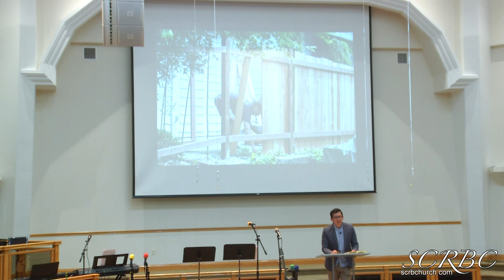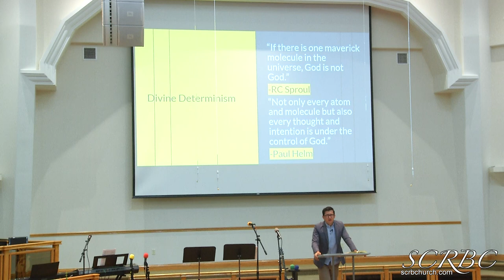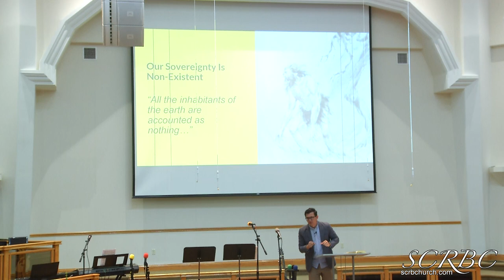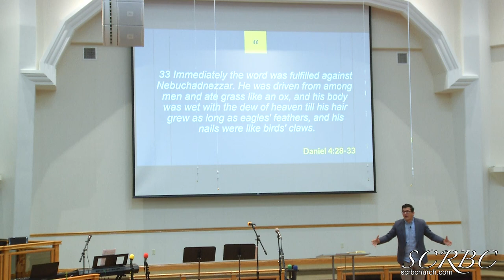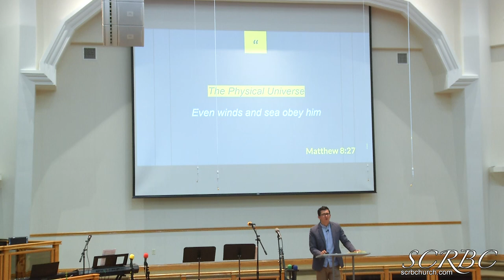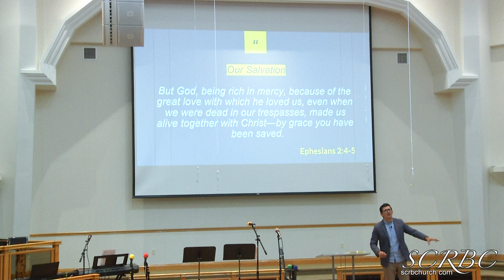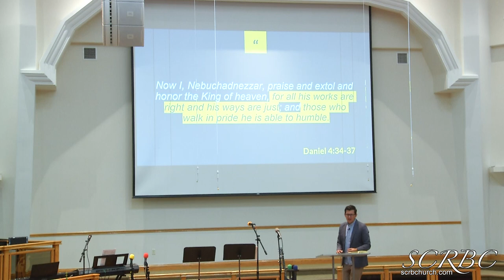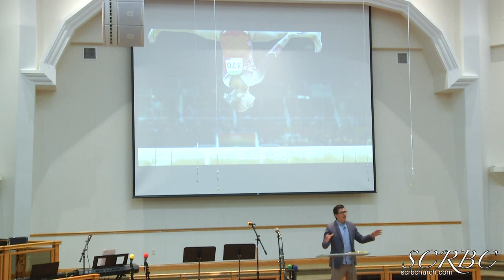2019 08 31 Он Держит Все. П. Ткачук (English)